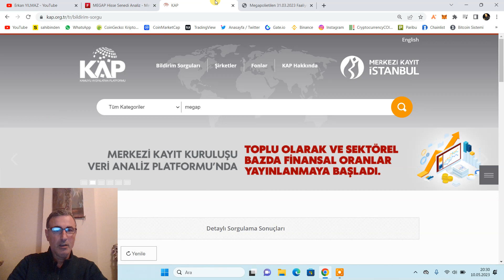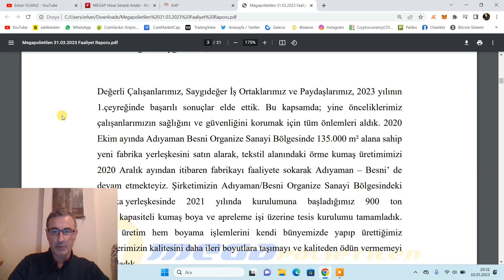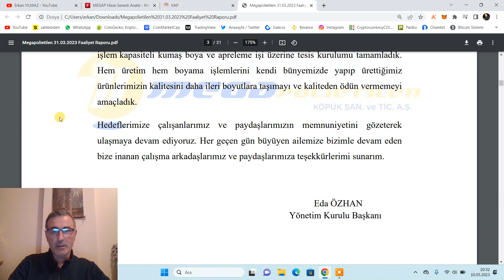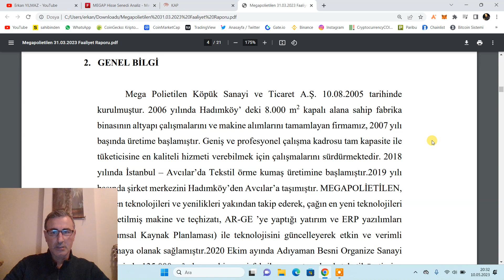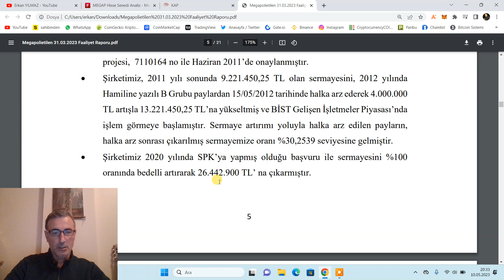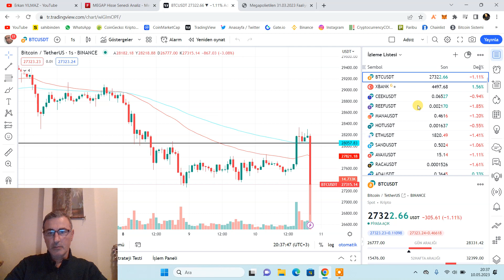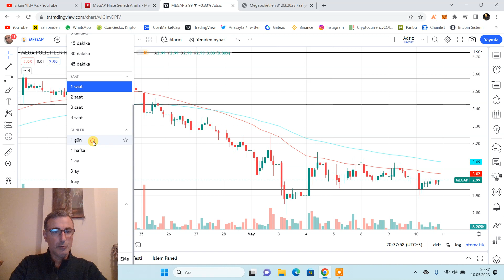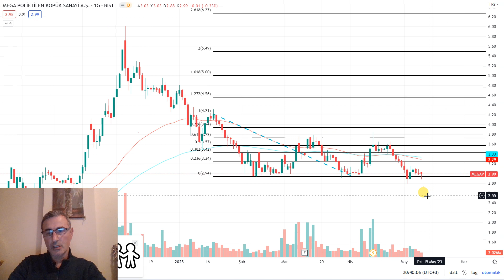MEGAP İLK ÇEYREK BİLANÇO GELDİ GAYET OLUMLU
megap 2023 ilk çeyrek bilanço analiz